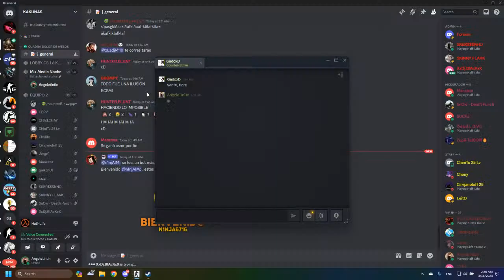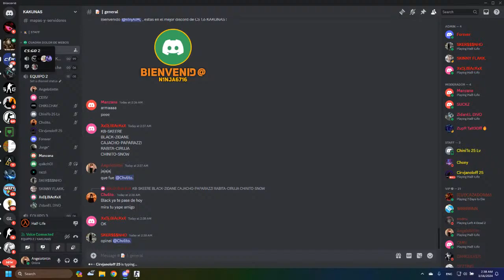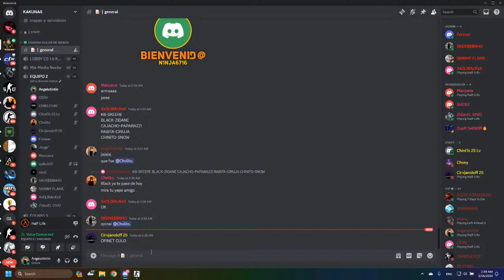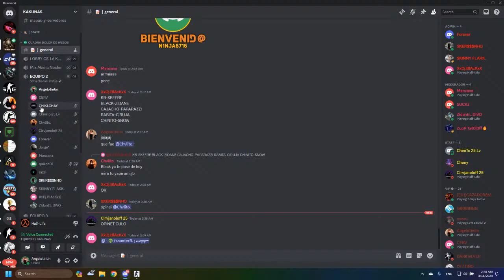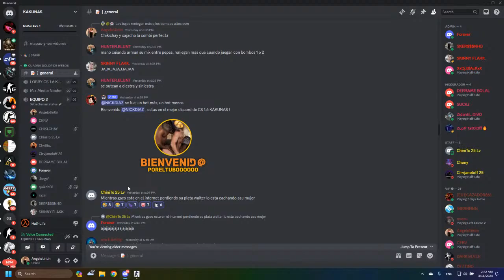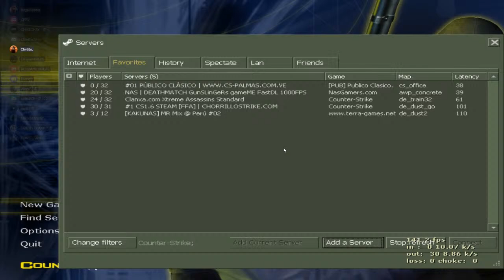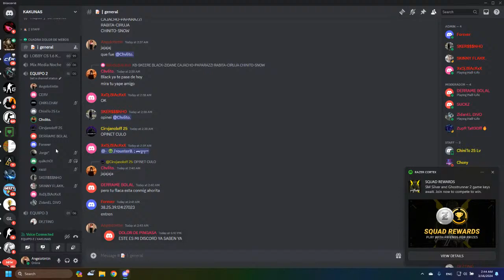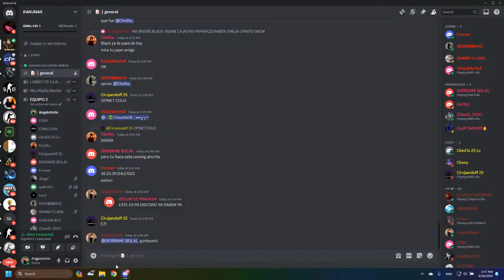Mixton black cs 1.6 go go go